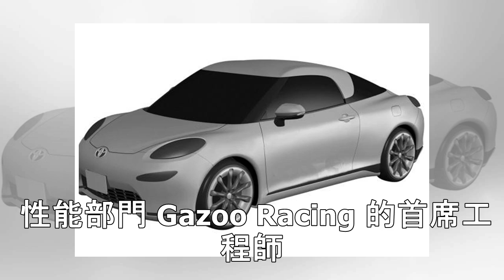Toyota 第 3 款跑車長這樣？專利設計圖引爆車迷討論！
2019/04/11 11:40 文／記者蘇銘翰    圖片來源／Toyota 先前就傳出 Toyota 有意推出第三款跑車，並且會是經典中置引擎 MR2 的後繼車，近日一組品牌在日本的專利設計圖曝光，普遍被認為是全新 MR2 的設計原型，由於外型相當特殊，引起廣大網友熱烈討論，評價相當兩極化。 Toyota 一組專利設計圖曝光，普遍被認為是 MR2 復活後的最新造型。 對於 ...